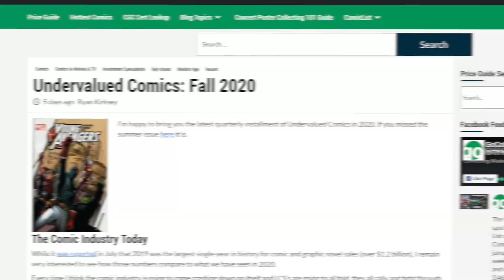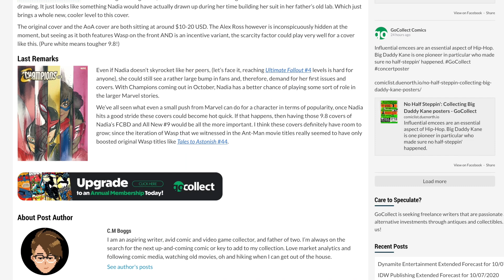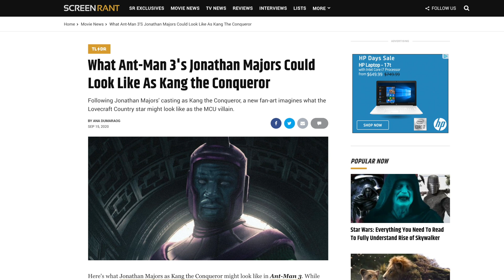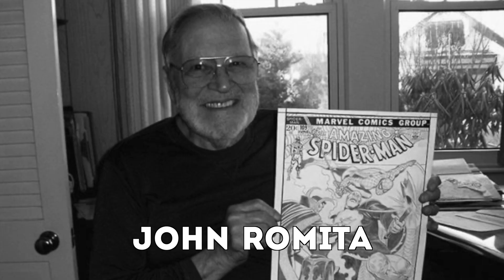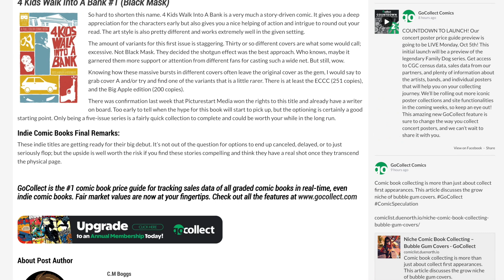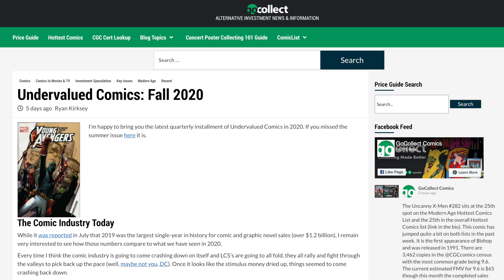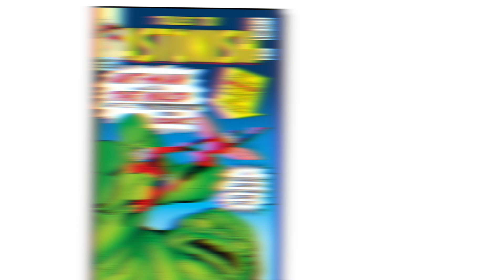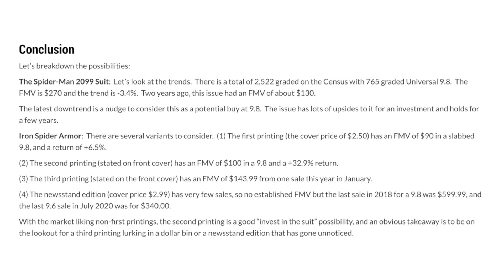The Wasp is Heating Up?!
This week, Regie discusses Kang the Conqueror yet again as well as some undervalued comics. Speculations on the Wasp come up as well as cameo appearances and their values. Spider-man suits and indie comics are topics as well! All wonderful topics for this week's speculation recap video!

We are updating our blog site - so the site may not be up. Check back shortly.

Nadia Van Dyne: Is The Wasp On Her Way Up? - 9/27

Cameo Craze! 3 Cameo Comics To Collect - 10/1

CONCERT POSTER PRICE GUIDE
Good things are worth waiting for ;) We want to build the hype a bit more. If you are eager to see it, let us know!